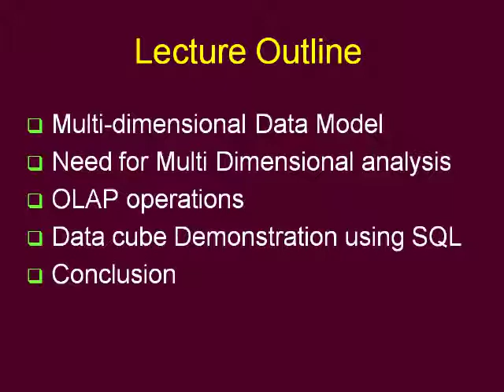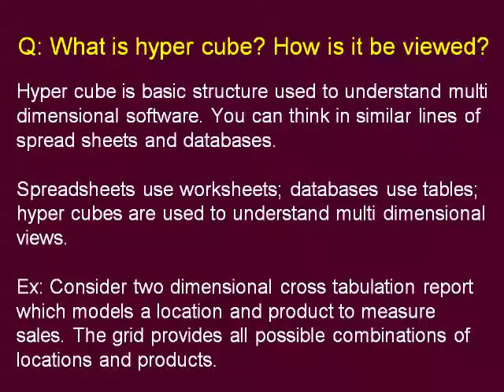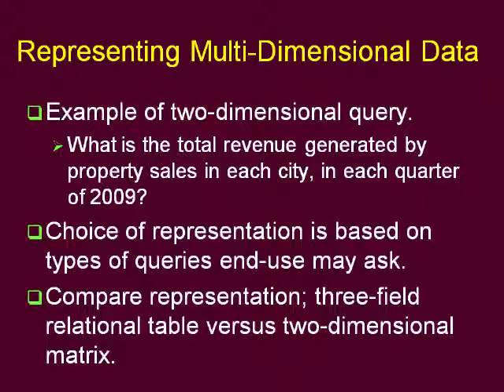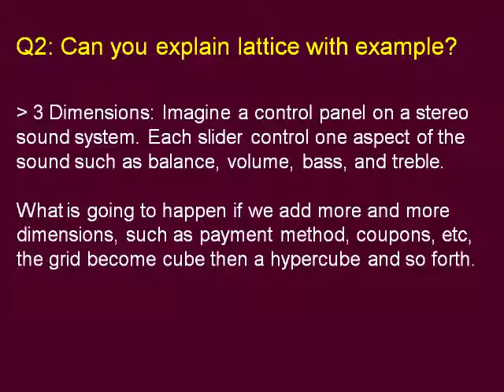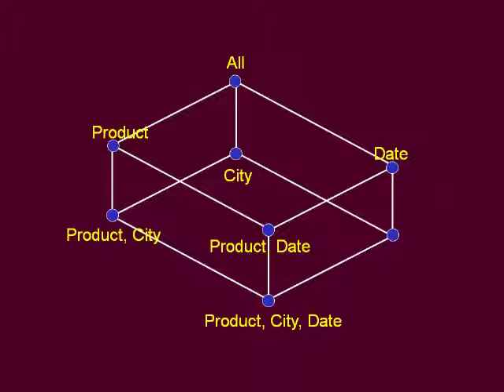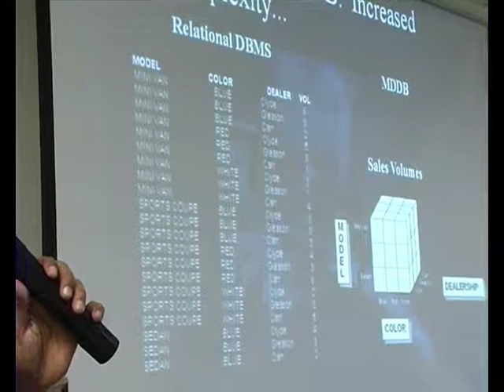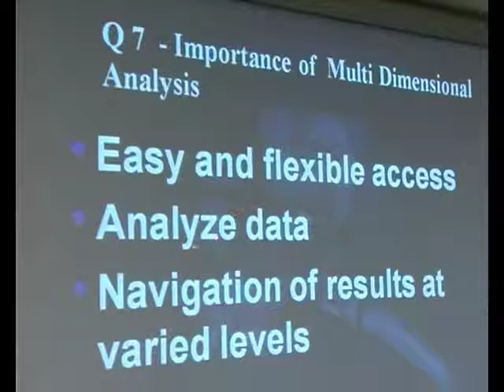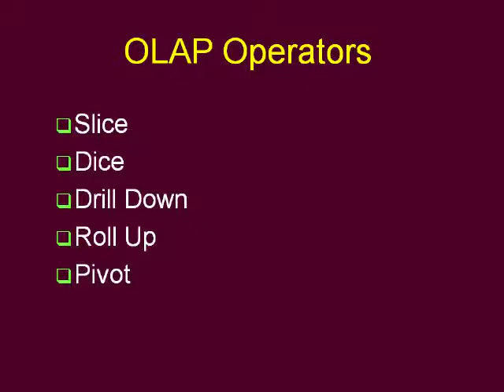OLAP 2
Project Name: e-Content generation and delivery management for student –Centric learning
Project Investigator:Prof. D V L N Somayajulu